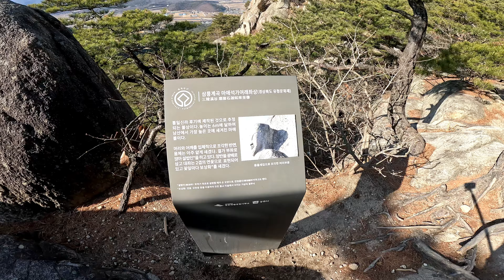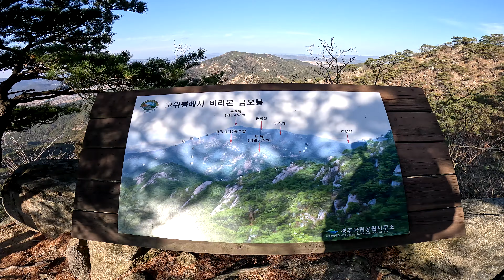경주남산 삼불사 망월사 금오봉 고위봉 산행 풀영상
경주 남산  삼불사 망월사 주차장 출발
븜오봉  삼화령 이영재 백운재 고위봉 열반재
용장마을  삼릉주차장  삼붕사 주차장 원점산행
감핸거리:14.65km
산행시간:5시간